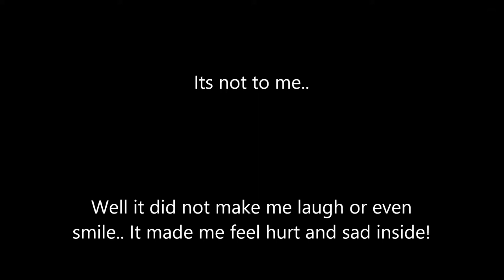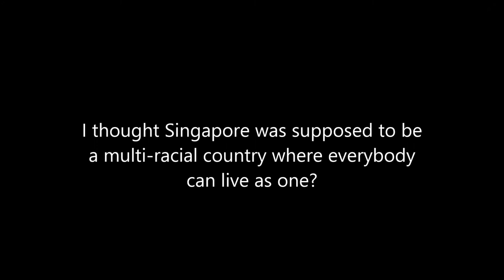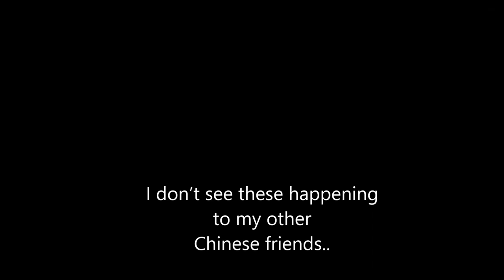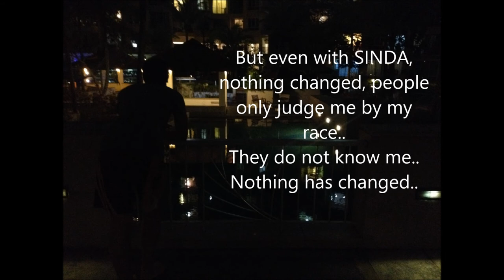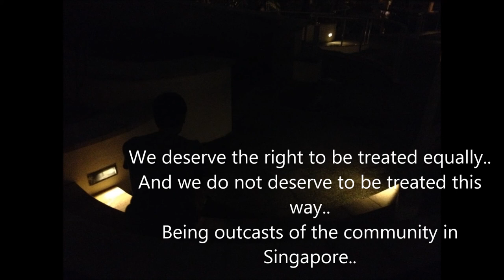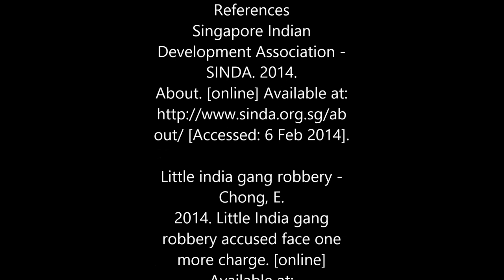SP General Education: Discrimination on race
Discrimination on race produced by
Benedict Charles & Bryan Roe